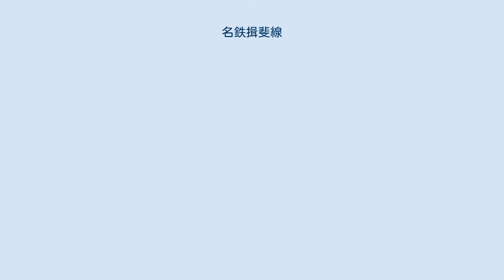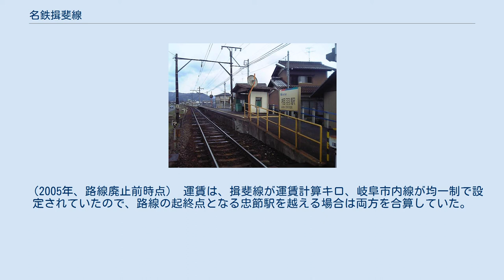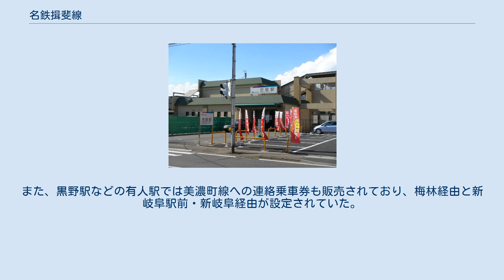名鉄揖斐線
揖斐線（いびせん）は、岐阜県岐阜市の忠節駅から岐阜県揖斐郡大野町の黒野駅を経て岐阜県揖斐郡揖斐川町の本揖斐駅までを結んでいた名古屋鉄道（名鉄）の鉄道路線。
 2005年（平成17年）4月1日に全線が廃止された。
この日廃止された名鉄の600 V電化区間で唯一の鉄道事業法適用区間であった。
 運賃計算区分はC（運賃計算に用いる距離は営業キロの1.25倍）。
 宅地化が進む岐阜市西郊の通勤・通学路線であった。
 かつては、途中の黒野駅から分岐して谷汲村（現揖斐川町）にある谷汲駅までを結ぶ谷汲線が延び、谷汲山華厳寺への参詣の足となっていたが、揖斐線黒野 - 本揖斐間とともに2001年（平成13年）に廃止された。
 その後も車社会の進展で利用客の減少に歯止めがかからず、2004年（平成16年）に名古屋鉄道は岐阜市内線・揖斐線・美濃町線・田神線の600 V電化区間について運営撤退を正式に表明。
軌道法に基づく廃止許可申請書と鉄道事業法に基づく廃止届を同年3月に提出し、2005年（平成17年）4月1日に廃止された。
廃線後もしばらく本揖斐駅は残されたが、現在は撤去され、枕木等は一般に売却され、沿線近辺でよく見うけられる。
 名鉄の廃止表明を受けて、地元の岐阜市などでは協議会を設置し、公設民営方式での存続の可能性について模索したが、2004年（平成16年）7月27日、細江茂光岐阜市長は利用客減少や財政難などを理由に存続断念を発表した。
一時は、岡山電気軌道も支援検討を表明していた。
廃線後も地元の企業を中心として、営業再開へ向けた動きも模索されていた（名鉄岐阜市内線#廃止後の動きを参照）。
 ※特記なければ路線廃止時点のもの。
 廃止前時点では、揖斐線のすべての列車が岐阜市内線と直通運転を行っており、15分間隔で運行されていた。
またワンマン運転を実施していた。
日中には半数が急行として運転されており、急行は近ノ島駅・旦ノ島駅のみを通過していたが、1967年（昭和42年）の設定当初はこのほかにも通過駅があった。
急行運転開始時の停車駅は本揖斐・黒野・政田・美濃北方・北方千歳町・尻毛・忠節と、岐阜市内線の西野町・千手堂・徹明町・新岐阜駅前・岐阜駅前であった。
 車両は、一部岐阜市内線と直通運転のため、路面電車タイプの軌道線車両が使用されていたが、名古屋本線・瀬戸線の架線電圧直流600 Vから1,500 Vへの昇圧によって余剰となったモ160形、モ700形・モ750形、ク2320形などの大正末期から昭和初期にかけて製造された木造や半鋼製鉄道線車両が走っていた。
1998年（平成10年）までは、同線と岐阜市内線はモ510形やモ770形の一部の直通運転を除いて独立した運転をしており、忠節駅で乗り換えが必要であった。
これは鉄道線車両の車体の幅や長さが一回り大きいうえに、市内線での道路上での乗り降りに必要な折りたたみ式ステップの改造がされていなかったためで、すべて忠節駅発着の普通列車として運転されていた。
しかし、同年から増備されたモ780形により、鉄道線車両は廃車となり、すべての列車が岐阜市内線からの直通運転する路面電車形となった。
なお、モ510形・モ770形・モ780形は車両の幅が狭く、同線内の駅に停車するとホームと車両間に隙間が空いてしまうため、同線内では乗車ステップを格納せずに運転していた。
 岐北軽便鉄道により開業し、美濃電気軌道を経て名古屋鉄道の路線となった。
岐阜市内線と繋がるのは太平洋戦争後のことである。
 （2005年、路線廃止前時点） 運賃は、揖斐線が運賃計算キロ、岐阜市内線が均一制で設定されていたので、路線の起終点となる忠節駅を越える場合は両方を合算していた。
また、黒野駅などの有人駅では美濃町線への連絡乗車券も販売されており、梅林経由と新岐阜駅前・新岐阜経由が設定されていた。